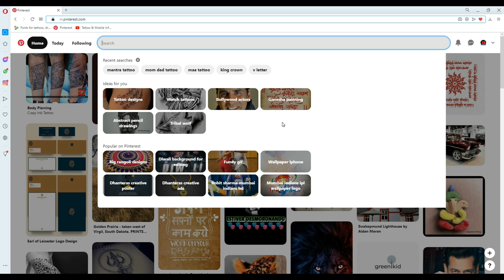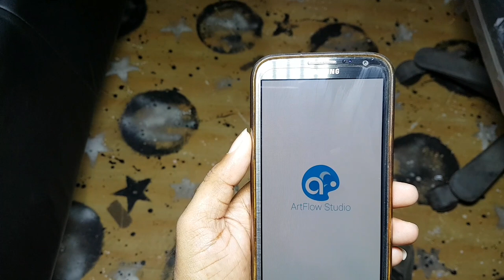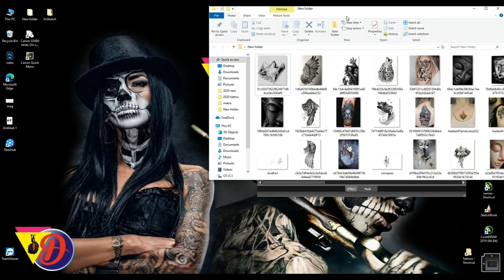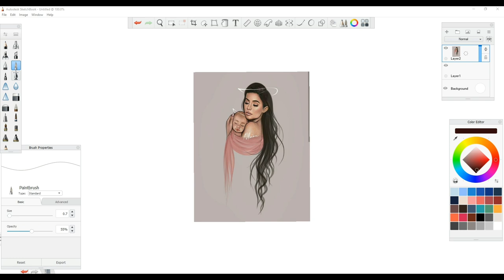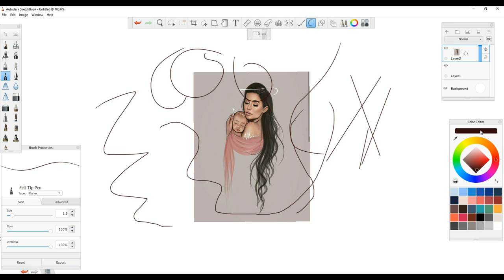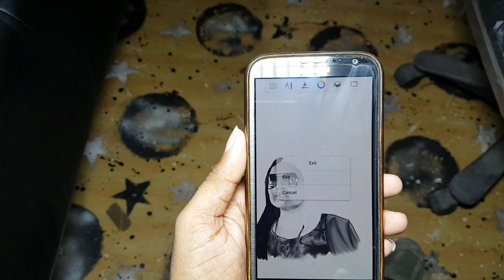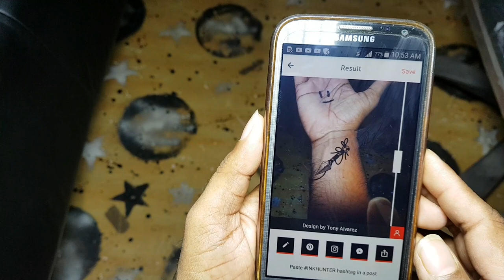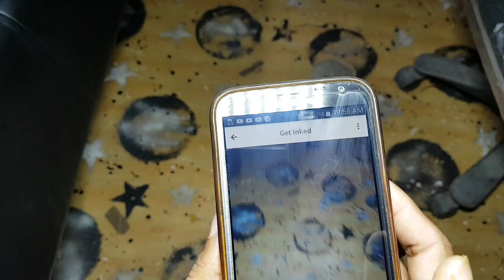Free apps for Tattoo || Hindi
Click links for download these apps;
Pintrest